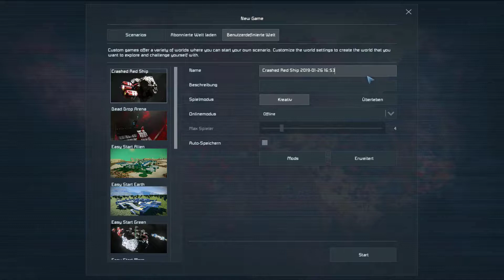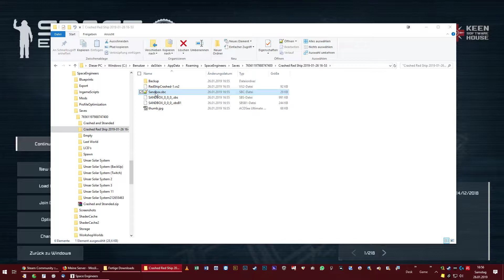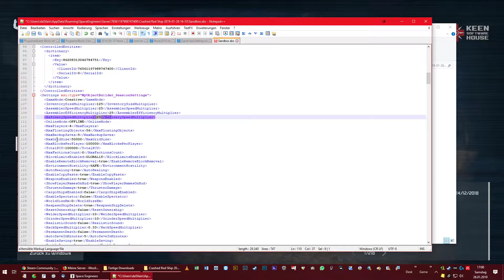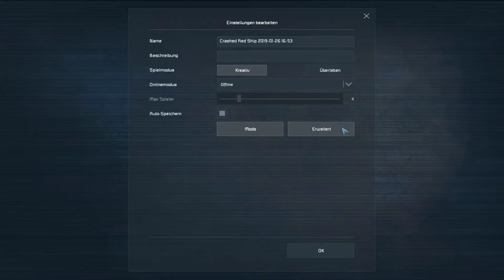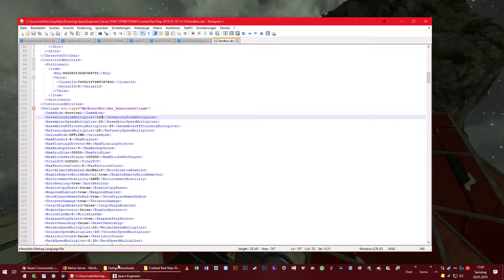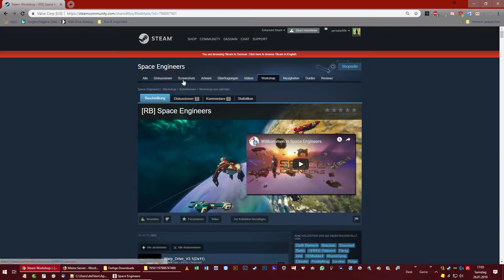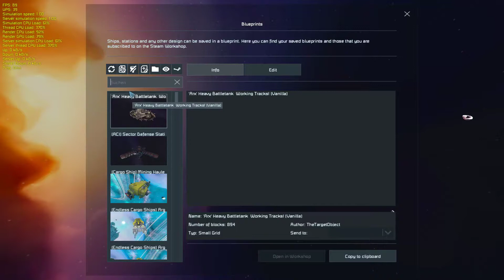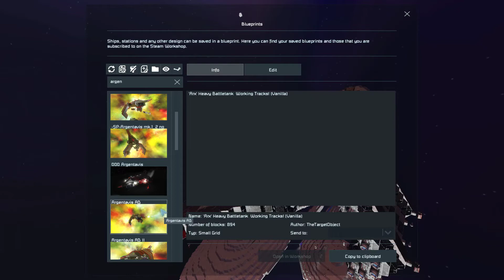Was bleibt von: Space Engineers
Goodbye